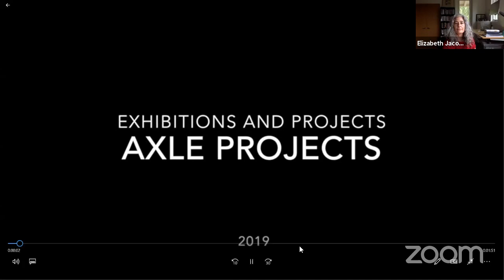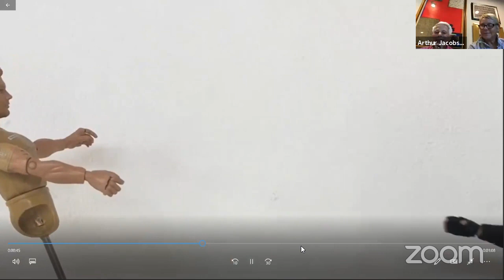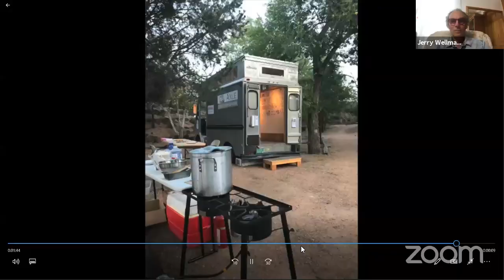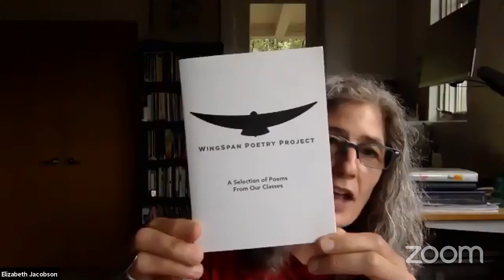Starting Conversations - Elizabeth Jacobson/Axle Contemporary